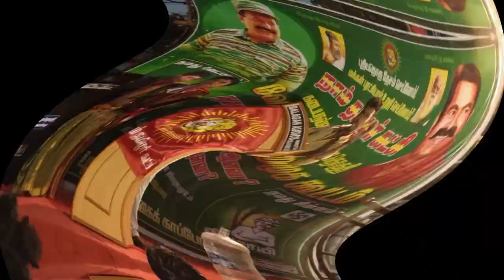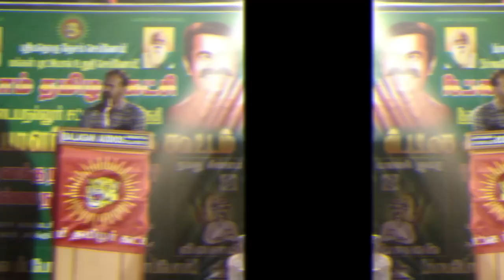கடையநல்லூர் வேட்பாளர் அவர்களை ஆதரித்து பிரச்சாரம்